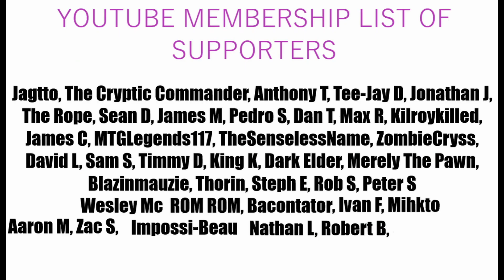MTG Monopoly And A Rigged Game, But Players Now United Take Control Leaves Wizards Worried